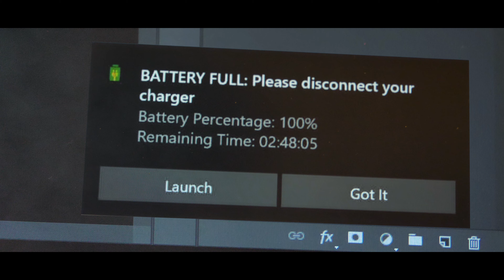Production Crate 10-Second VFX Contest 2021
ProductionCrate contest entry

Free VFX from Production Crate used in this video (FootageCrate) :

"footagecrate-lightningaccent2a"

"footagecrate-lightningaccent1a"

"FOOTAGECRATE-SmokeRising"

"footagecrate-smokey-atmosphere-1"

Free musics from Production Crate (SoundsCrate) :

"soundscrate-happy-steps"

"soundscrate-optimistic-turnout-bpm-96"

Free SFX from Production Crate (SoundsCrate) :

"lighting-1"
"soundscrate-sparking-lightning-3"
"soundscrate-sparking-lightning-4"

"soundscrate-electricity-hum-build"
"soundscrate-woosh-4"

"SOUNDSCRATE-FastWhoosh"

"Creation has no limit, just make it your best friend"